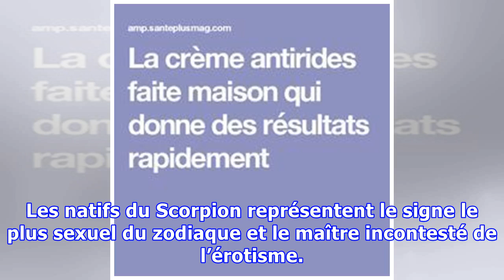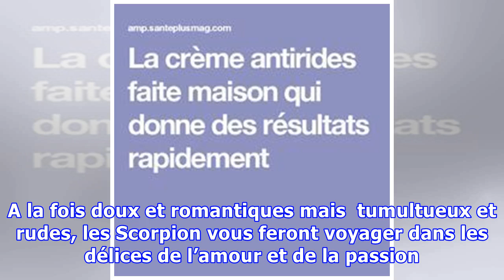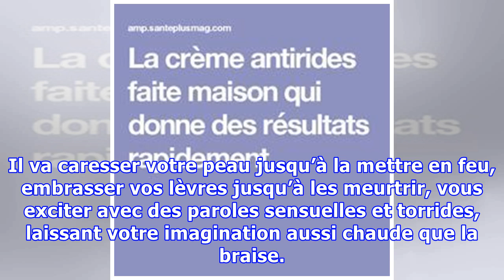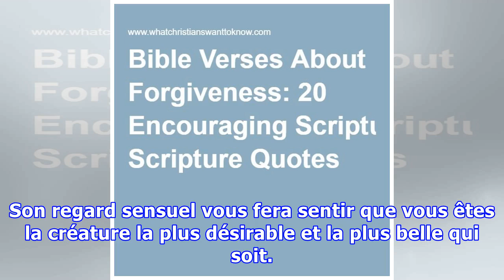Les 3 signes du zodiaque les plus sexuels qui vous combleront au lit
Une relation sexuelle qui nous transporte au septième ciel, reste toujours inoubliable. On garde le souvenir de cette amante ou cet amant, fabuleux, qui nous a fait perdre nos moyens, nous a comblé dans tous les sens du terme et nous a donné du plaisir en usant de toute sa sensualité pour transpercer notre corps et notre cerveau d’un orgasme intense. Cette personne, qu’elle soit une aventure d’un ...